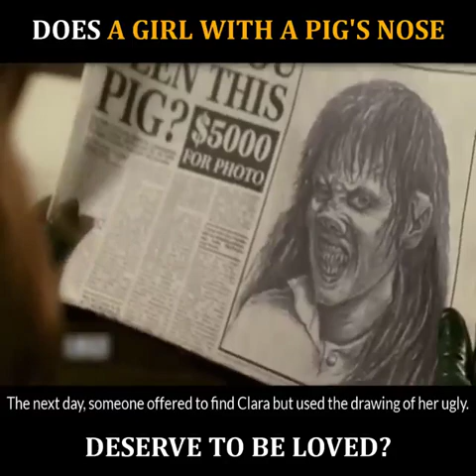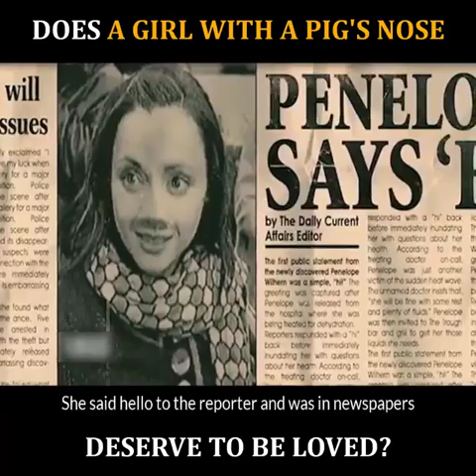A GIRL WITH A PIG'S NOSE!!??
what happens if you don't sleep,
what happens if you lie to adler,
what happens if you don't brush your teeth,
what happens if you don't eat,
what happens if you photocopy fire,
what happens if trump refuses to leave,
what happens if you do genocide 100 times,
what happens if all the bosses in fortnite meet,
what happens if a dog eats chocolate,
what happens if a whale eats you,
what happens if a meteor hits earth,
what happens if a lion licks you,
what happens if an asteroid hits earth,
what happens if a president refuses to leave office,
what happens if a president is impeached,
what happens if bell lies,
what happens if boss galactus meets boss iron man in fortnite,
what happens if brother and sister have babies,
what happens if boss kit meets jules,
what happens if bleach touches your skin,
what happens if bendy finds alice angel,
what happens if betelgeuse explodes,
what happens if barca goes bankrupt,
what happens if connor catches kara,
what happens if china becomes number one,
what happens if china invades taiwan,
what happens if connor doesn't find a way out,
what happens if call option expires in the money,
what happens if cory hits 10 mil,
what happens if connor keeps dying,
what happens if connor becomes a deviant,
what happens if dogs eat chocolate,
what happens if discord disables your account,
what happens if devin wade does not complete the pass,
what happens if doctor doom meets iron man,
what happens if deku dies,
what happens if deku was a villain,
what happens if drink too much alcohol,
what happens if danny williams wins the champions league,
what happens if every quarterback gets injured,
what happens if everyone dies in phasmophobia,
what happens if every qb gets hurt,
what happens if earth falls out of orbit,
what happens if every nfl team ties,
what happens if election is contested,
what happens if earth gets hit by an asteroid,
what happens if every player gets injured,
what happens if franklin visits trevor after michael's death,
what happens if franklin,
what happens if franklin visits michael's after killing trevor,
what happens if franklin meets the loading screen,
what happens if franklin meets the loading screen girl,
what happens if franklin kills michael,
what happens if franklin meets michael family,
what happens if franklin gets caught,
what happens if government shuts down,
what happens if gta,
what happens if galactus dies,
what happens if gta 5,
what happens if god comes to earth,
what happens if giga bowser uses his final smash,
what happens if gravity stopped,
what happens if godzilla wins,
what happens if humans disappear,
what happens if humans went extinct,
what happens if hop beats you,
what happens if hoover dam breaks,
what happens if hop becomes champion,
what happens if hand sanitizer gets in your eye,
what happens if hedge funds go bankrupt,
what happens if hank dies,
what happens if i delete backup on my iphone,
what happens if i reset my iphone,
what happens if i don't eat,
what happens if i lie to adler,
what happens if i initialize my ps4,
what happens if i reset all settings on my iphone,
what happens if i don't brush my teeth,
what happens if i die in my dreams,
what happens if john marston visits the cliff,
what happens if johnny takes your body,
what happens if jupiter,
what happens if jupiter and saturn collided,
what happens if jarvis plays fortnite,
what happens if jin kills his uncle,
what happens if jumper cables touch,
what happens if jules meets ocean,
what happens if kong wins,
what happens if kirby eats kirby,
what happens if kara doesn't move,
what happens if kirby eats steve,
what happens if kit meets his dad,
what happens if katey doesn't get zombrex,
what happens if kara sacrifices herself,
what happens if knuckles died while fighting exeller,
what happens if leo kills vincent,
what happens if lydia dies in skyrim,
what happens if ladybug and cat noir reveal their identities,
what happens if lightning hits water,
what happens if lincoln clay stays,
what happens if lava touches water,
what happens if lie in cold war,
what happens if lord shimura kill you,
what happens if minimum wage goes up,
what happens if michael brings a girl home,
what happens if my call option expires in the money robinhood,
what happens if mettaton's ratings hit 0,
what happens if minimum wage goes up to 15,
what happens if michael's family gets kidnapped,
what happens if my dog eats chocolate,
what happens if minecraft doesn't work,
what happens if nintendo switch doesn't turn on,
what happens if naruto dies,
what happens if north korea launches missile,
what happens if no one does anything in among us,
what happens if neither candidate gets 270,
what happens if no one votes,
what happens if nuclear war takes place,
what happens if nobody votes in among us,
what happens if one airpod stops working,
what happens if one airpod is louder than the other,
what happens if oswald fights,